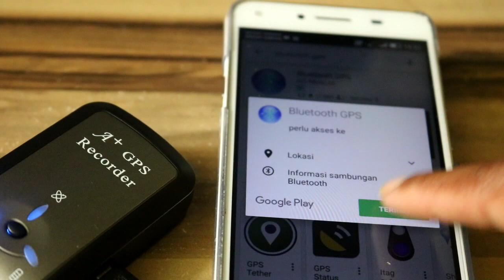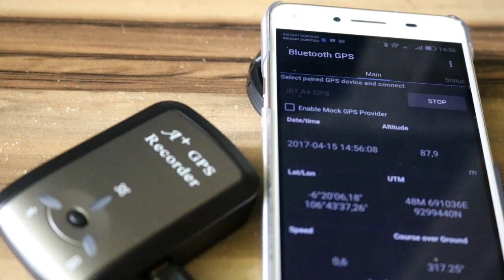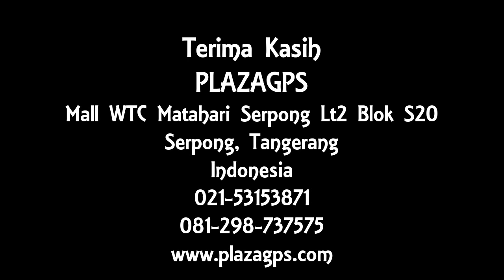CARA MENGHUBUNGKAN GPS Iblue 747 A+ KE PERANGKAT ANDROID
PLAZAGPS
Mall WTC Matahari Serpong Lt2 Blok S20, Serpong
Tangerang
Indonesia
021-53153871